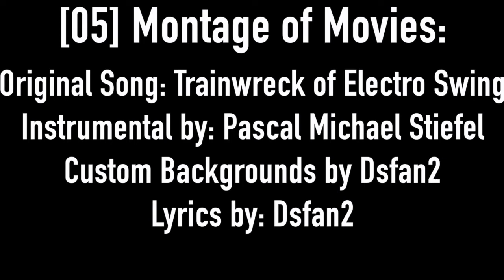[05] Trainwreck of Electro Swing - A Song In Time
What follows is a brief construction montage...

A Hat In Time by: Gears for Breakfast
Original Song: Trainwreck of Electro Swing (Remix of Train Rush)
Instrumental by: Pascal Michael Stiefel
Lyrics, Vocals, & Custom Backgrounds by: Dsfan2

Welcome to The Plush Mario Bros! A Mario Plush Channel for all ages to enjoy! Yes, I comply with COPPA.